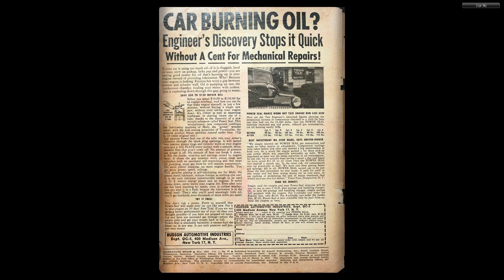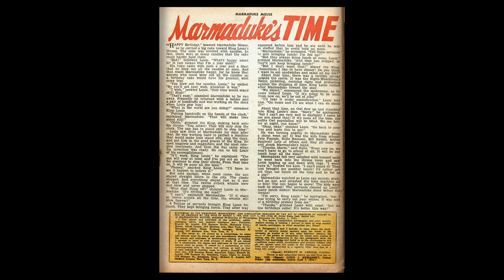Marmaduke Mouse #46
MARMADUKE MOUSE
Medium: Comic books
Published by: Quality Comics
First Appeared: 1944
Creator: Ernie Hart